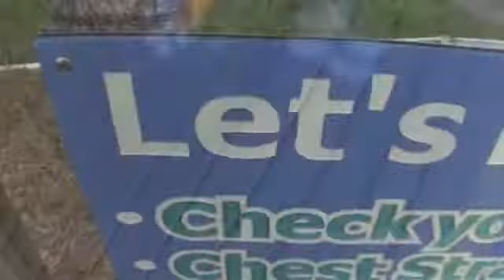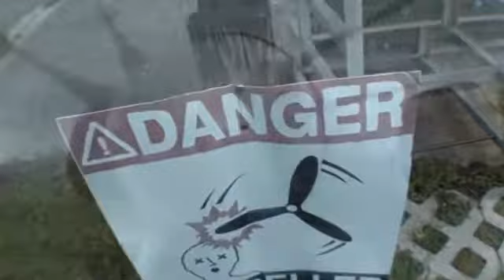Austin 1-24-16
Tandem